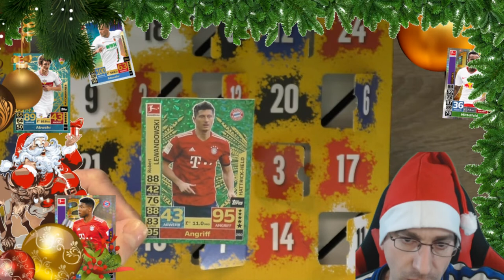Match Attax Adventskalender - Türchen 13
Heute ist Türchen Nummer 13 dran des Match Attax Adventskalenders!

 Andreas Stürmer
 Postfach 12 21 31
 55743 Idar-Oberstein